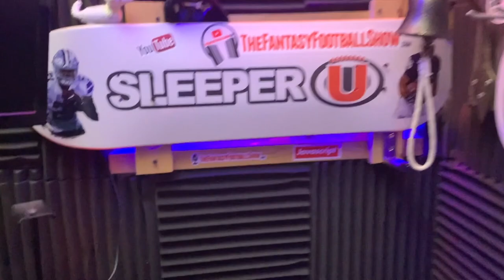Fantasy Football News: Austin Ekeler, Melvin Gordon, Tom Brady, Oh MY!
📰Fantasy Football News 📰
(00:22)
(01:17)
(02:15)